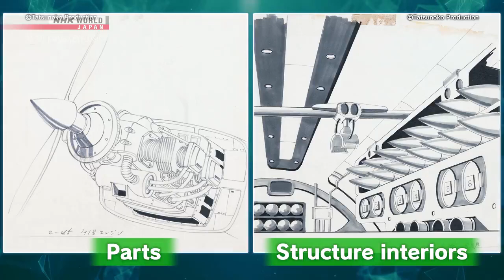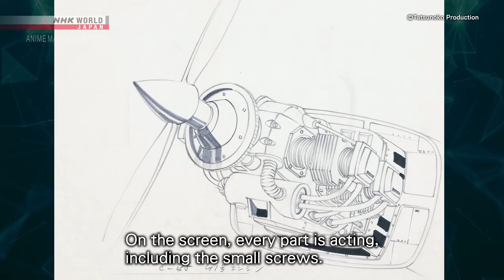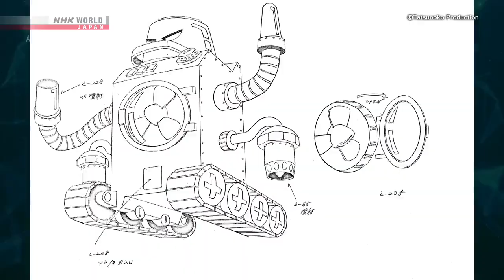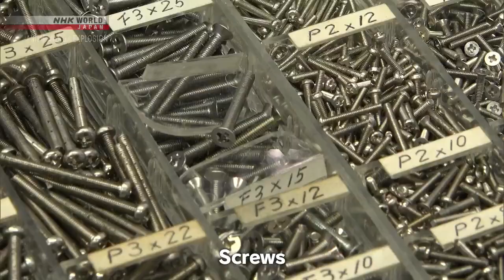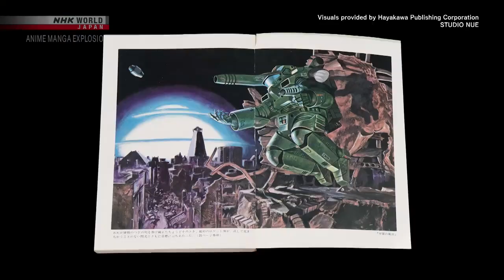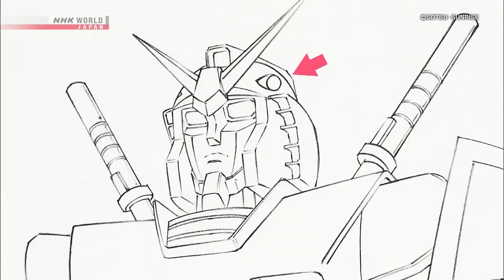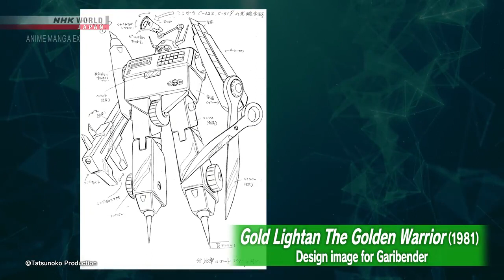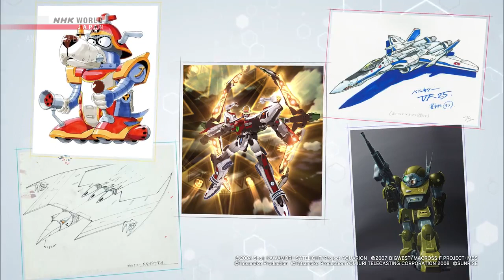The work of a Mechanical Designer with Kunio Okawara and Shoji Kawamori (2023) [ENG Subs]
Available until July 23, 2024

ANIME MANGA EXPLOSION dives into the world of Japanese anime and manga, both of which have gained an immense global following. In this episode, we feature the mechanical designers responsible for some of Japan's most famous anime and manga robots, including Okawara Kunio, creator of Gundam, and Kawamori Shōji, who built the elaborate mechas of Macross. How do they continue to come up with innovative designs for over 40 years? Get a glimpse into their creative process through rare drawings and prototype models.